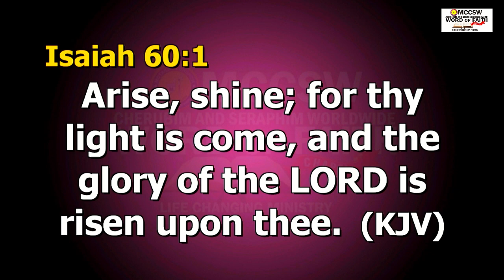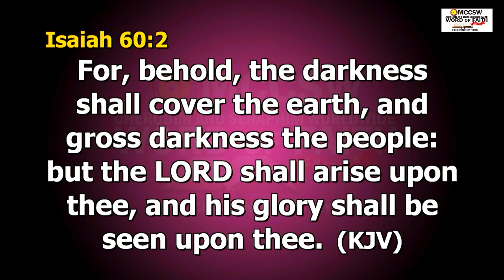Arise & Shine (Word Session) - Pastor Pertru Okebugwu